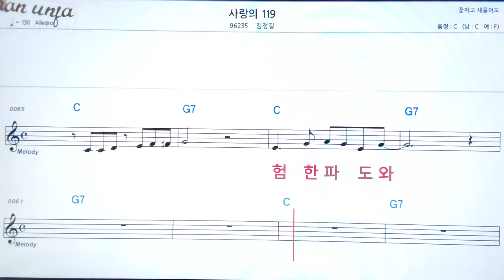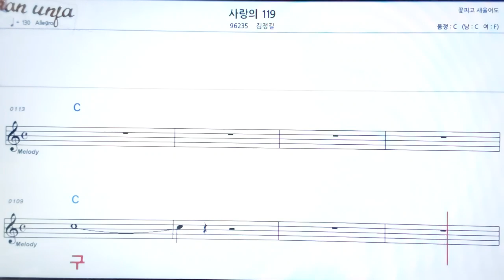사랑의 119/김정길👍악보, 기타 코드,가사,Karaoke*가라오케 반주